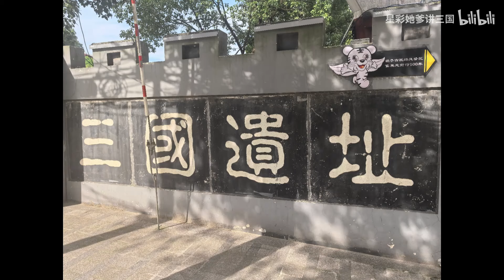我到夷陵之战古战场了